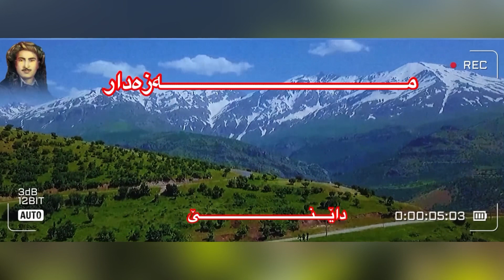حەسەن زیرەک/مەزەدار/داینێ/hasan zirak/meze dar/hasanzirak